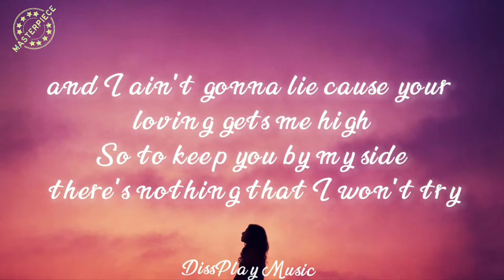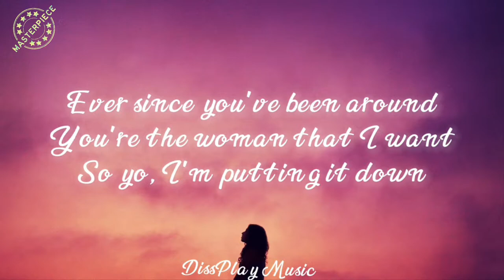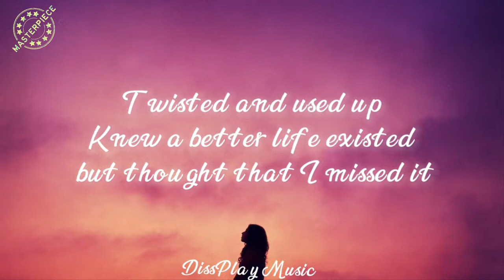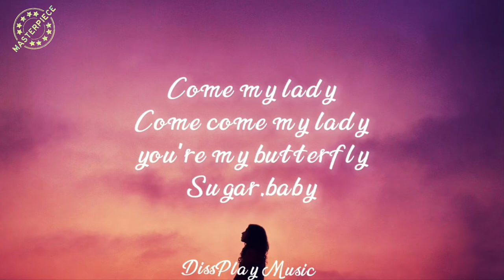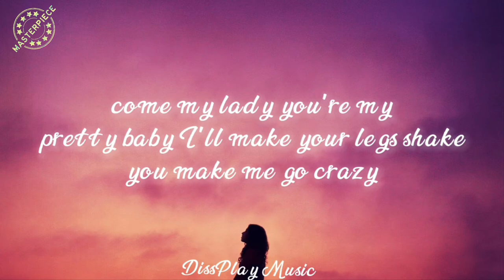Crazy Town - Butterfly (lyrics)